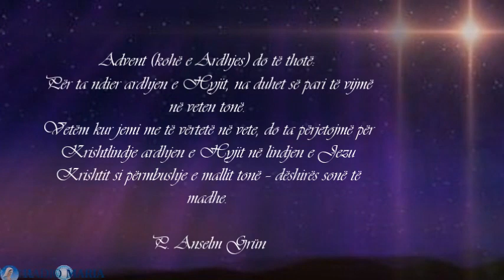Përgatitjet për Krishtlindje me të rinjtë e famullisë së Gjakovës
Dëshmojnë: Martina, Loreta & P. Vinçenc Kajtazi
Këndojnë: Vullnetarët e Radio Marisë së Kosovës